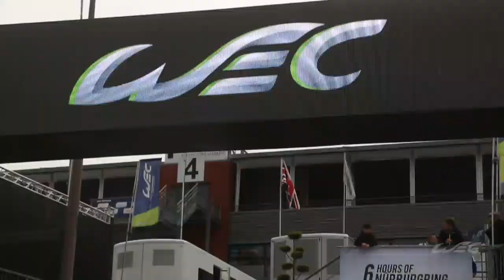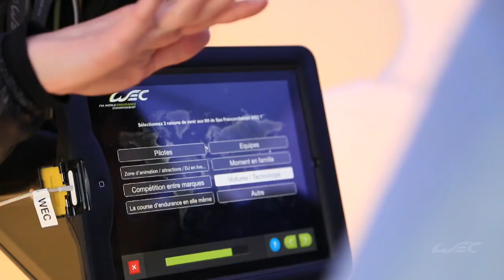Atmosphere off the track at Spa